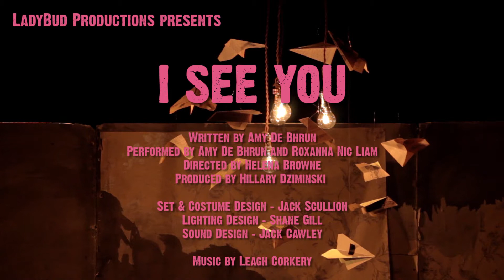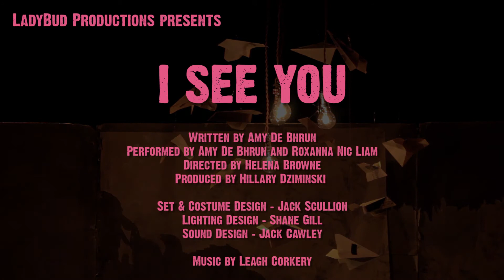I SEE YOU 2019 - Trailer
TWO WOMEN. ONE STORY. A CENTURY APART.
Lady Mary Heath: A Limerick-born trailblazer of aviation, lost and forgotten, trapped within the walls of time.

Mary: A middle-class Dublin woman, unseen and unheard, trapped in an abusive relationship that has just taken a turn for the worse.

Amy De Bhrún weaves together poetry and an original soundscape by Jack Cawley to shed light on the hidden stories of Lady Mary Heath and her contemporary counterpart Mary – two women, one story, a century apart. A call to arms, I SEE YOU explores the dangerous cyclical nature of female oppression and the devastating consequences of allowing countless women’s voices to go unheard.

“Powerful… an exciting piece of theatre” – No More Workhouse

“The writing is very strong and vivid and soars like a plane itself” – Red Curtain Review

“A high-flying feminist call to arms” – Sunday Business Post

*First performed at Theatre Upstairs Dublin in May 2018*

Written by Amy De Bhrún
Directed by Helena Browne
Performed by Amy De Bhrún and Roxanna Nic Liam
Produced by Hillary Dziminski

Set & Costume Design - Jack Scullion
Lighting Design - Shane Gill
Sound Design - Jack Cawley